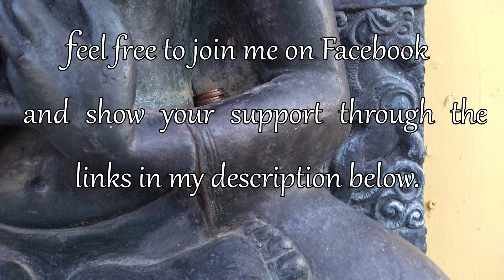100 DAYS OF MEDITATION - DAY 74 - The Blanket of Being Repsonsible For Others Pain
Day 74 of 100 Days Of Meditation With Gwen Juvenal. Heavily feeling the weight of a long established pattern of feeling responsibility for others pain.  Working with my family, I get ample opportunity to look into my reactions to what occurs, meditate and act from a new place.  Being able to ask for what I want is another desire.